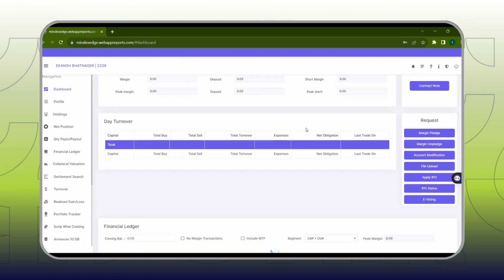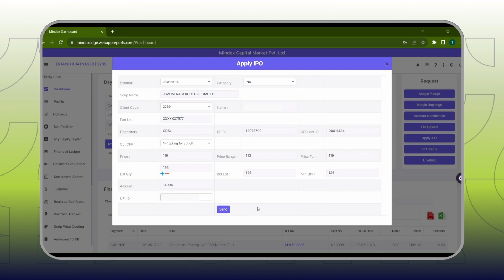HOW TO APPLY IPO THROUGH WEB APP REPORT.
In this comprehensive tutorial, we will guide you step-by-step on how to apply for an Initial Public Offering (IPO) through a web application report. If you're new to the world of investing or simply looking to expand your portfolio, this video is a must-watch!

Applying for an IPO can be a daunting process, but with our easy-to-follow instructions, you'll be able to navigate the web app report effortlessly. We will cover everything from creating an account on the platform to submitting your application successfully.

By the end of this tutorial, you'll have all the knowledge and confidence needed to apply for an IPO through a web app report. Don't miss out on this opportunity to potentially invest in promising companies and grow your wealth.